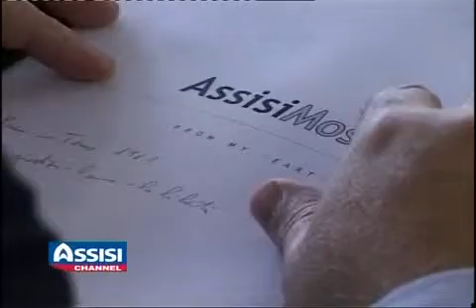AssisiMosaic p1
Prima parte dell'evento AssisiMosaic ad Assisi